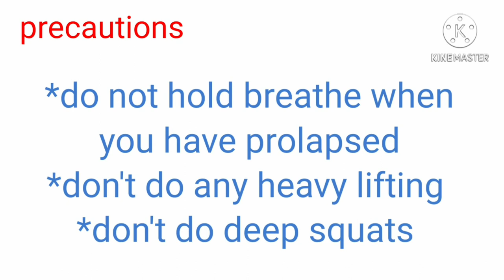yogasanforuterineprolasped effective yogas to cure uterine prolapsed | STEPS_BENEFITS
hello friends,

today's topic is uterine prolapsed and yogas to cure it.

CAUSE OF UTERINE PROLAPSED :
uterus is held by pelvic muscles and ligaments.
when the supporting structures weaken,
this leads to uterine prolapsed wherein the uterus falls into the vaginally tract.

damage to the tissues due to obesity,  damage during pregnancy, difficult childbirth,lifting and moving heavy equipment, and age could cause uterine prolapsed.

Practicing yoga postures that strength and tone the pelvic muscles, applying
upward pull on the pelvic organs along the bandhas ( neuromuscular locks)is helpful.

yogas strength the muscles, and reduce discomfort and stress that comes along with the condition.

Now yogas to cure Uterine prolapsed are:
PRANAYAM:
*MOOLBANDH;
Avoid this during menstruation and pregnancy.
* Butterfly
YOGAS :
*UTTANAPADASANA ;
*NOUKASHAN;
*KANDHRASAN
*VIPRITKARNI
*HALASAN
*VAKRASAN
etc.

PRECAUTIONS;
Avoid exercises that increase intra abdominal pressure as;
*double leg lift
*boat pose with both legs
*plank pose
*uddiyana bandhas
*deep squats
*forward bend with wide legs
*Avoid jump back
* DO NOT HOLD YOUR BREATHE

coming soon with more useful aasan.

sangita chaubey